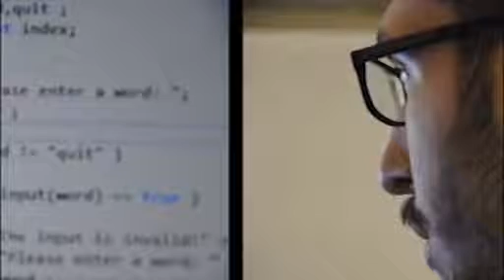CS201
Splinter Cell Blacklist (2013) Original Game Soundtrack OST
Composed by: Mike Zarin; Kaveh Cohen
19 Spies vs Mercs